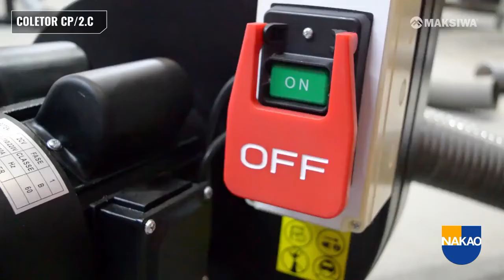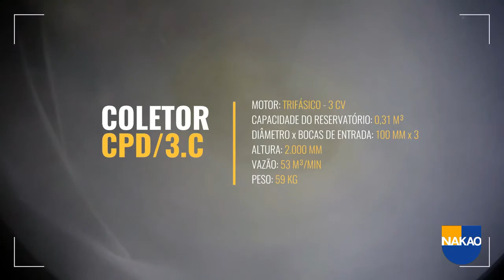Maksiwa COLETORES ECONÔMICOS! CP 1 C CP 2 C CPD3 C